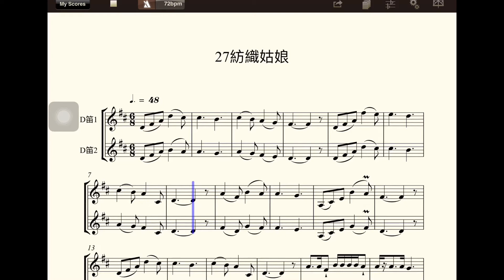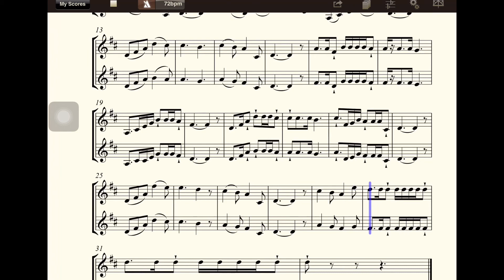【多聽自然會-笛子】曲祥27二重奏-紡織姑娘(五世修小舖)